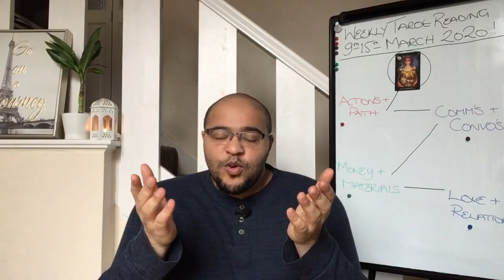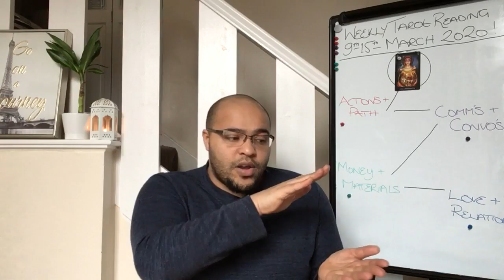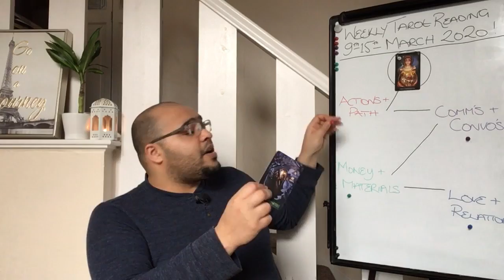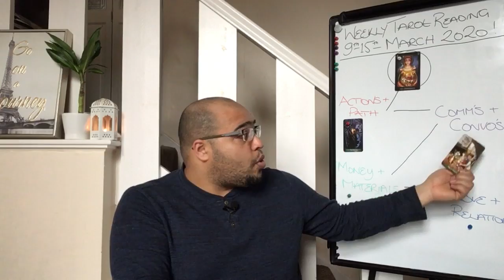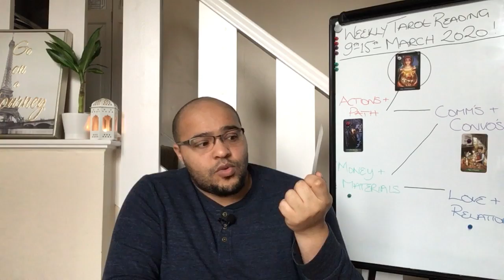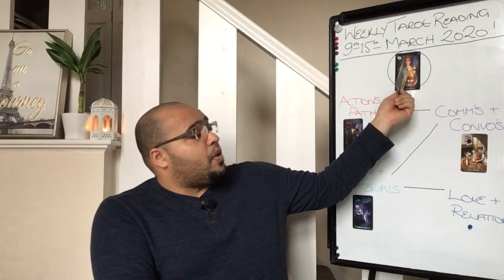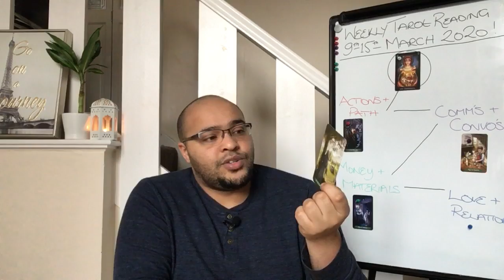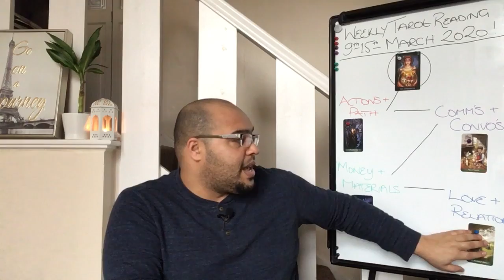Scorpio Weekly Tarot - **Time to OWN IT!** - 9th-15th March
The Scorpio Weekly Tarot Reading is an insight into what the week ahead is like in its energy, outlook and general trends and themes. This will focus on love, money, Actions and Communication.